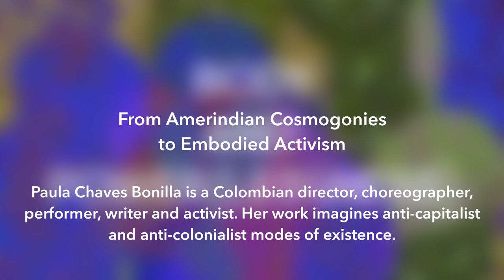Paula Chaves Bonilla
Paula Chaves Bonilla is a Colombian choreographer, performer and queer activist based in Amsterdam. Born and raised within the boom of narco-paramilitarism and the expansion of globalised politics, she conceives art as a survival strategy and device able to hack the hegemonic power structures at play. She studied dance and circus in Bogotá, New York and Berlin and later obtained a degree in Choreography at the University of the Arts in Amsterdam (AHK). Since 2015 she works as a professional choreographer and her works have been presented in: Austria, Belgium, the Netherlands, Italy and Germany. In 2019 Chaves Bonilla became an artist of 'Veem House for Performance' and in 2020 part of the 'Life Long Burning' platform, one of the biggest dance platforms in Europe. She was awarded the 3Package Deal fund for International Talents by AFK for the year 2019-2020 within the ‘engaged art’ coalition. Marked by her migratory paths, Chaves Bonilla's artistic research is located at the intersection of non-western feminist practices, journalism, dance and fiction as sites where to imagine transnational, anti-capitalist and anti-colonial modes of existence.

Paula Chaves Bonilla is a guest on 23 November 2021 at the Kitchen Table Conversations - Het Lichaam en (on)Macht: